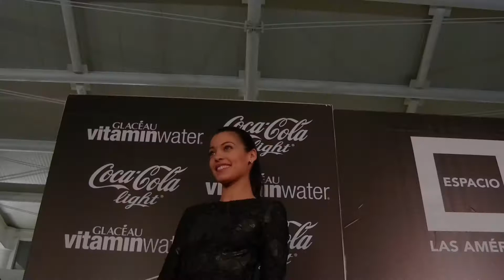Alfombra roja de la película Morelos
Gran expectación causó la alfombra roja que se realizó con motivo del estreno de la cinta Morelos, dirigida por Antonio Serrano y en la que el actor Dagoberto Gama lleva el rol principal: el Siervo de la Nación.